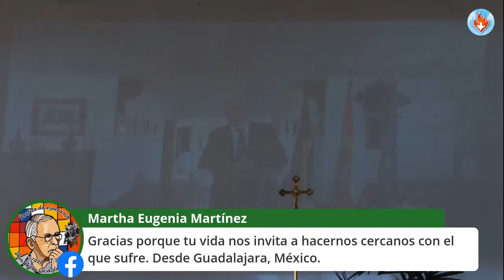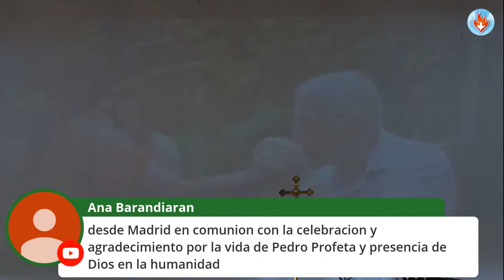Casaldáliga | El último Adiós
Misa de Exequias en vivo desde Brasil